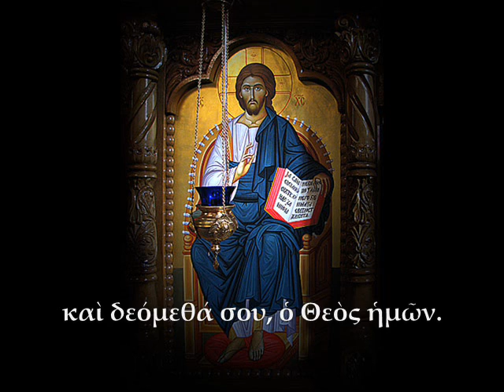Se Ymnumen: Mode 3 (Greek)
Σὲ ὑμνοῦμεν, σὲ εὐλογοῦμεν, σοὶ εὐχαριστοῦμεν, Κύριε, καὶ δεόμεθά σου, ὁ Θεὸς ἡμῶν.